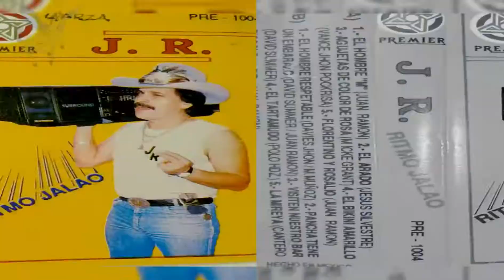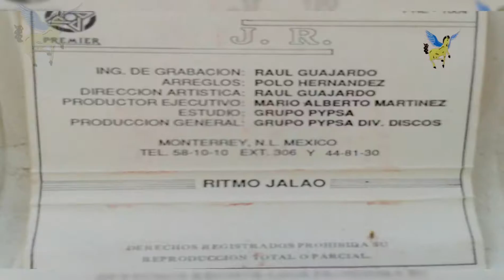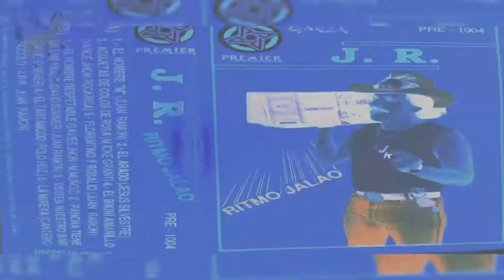LA MIREYA J.R. JUAN GARZA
La mireya
Jr
Juan garza